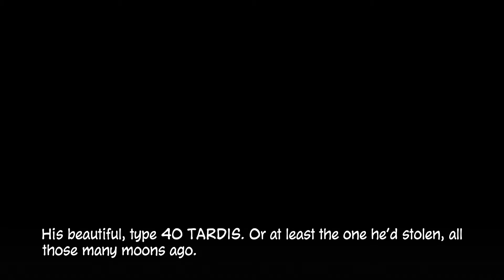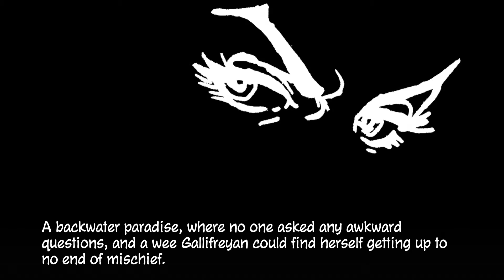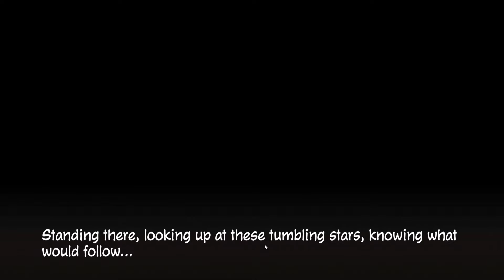Doctor Who Infinity - GAME Play MMO-RAW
Doctor Who Infinity is a Game on Android , Puzzle and New .